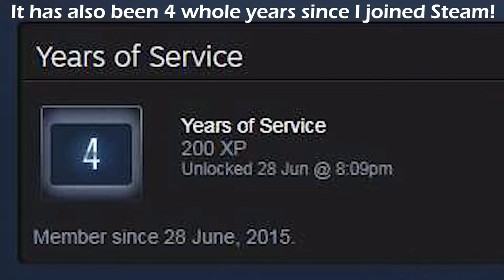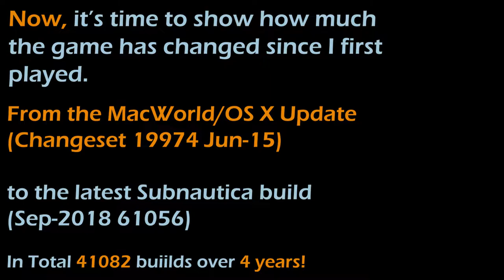4 Years of Subnautica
It's been 4 years since I played Subnautica and joined Steam, let's see how much the game has progressed!

2: Abandon Ship by Simon Chylinski

4: God Rays (Original) by Simon Chylinski

5: Precipice by Simon Chylinski

6: Tropical Eden by Simon Chylinski